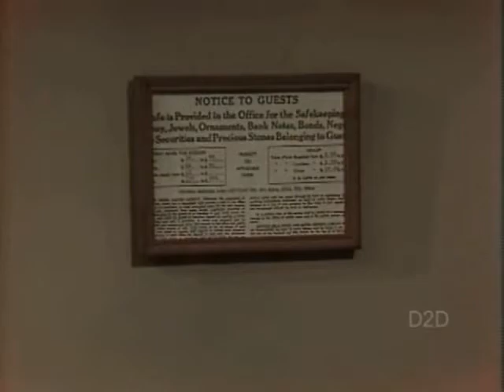39 Woman in fur coat in SEARCH FOR TOMORROW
The divine Lisa Peluso in fox fur coat in "Search For Tomorrow"